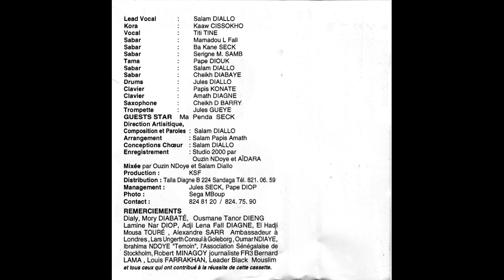Salam Diallo - Remix Roza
Morceau 8 de la cassette Dallas Diabaté